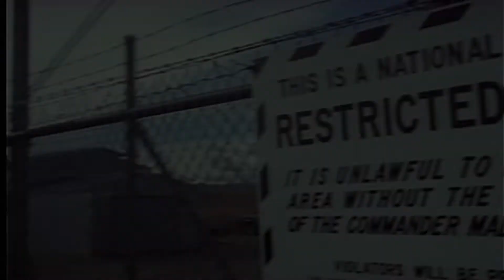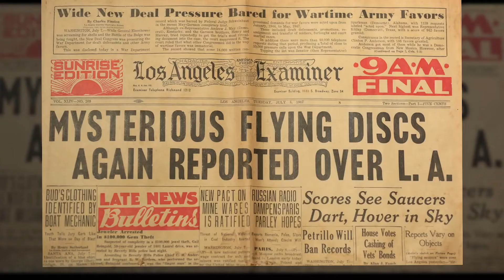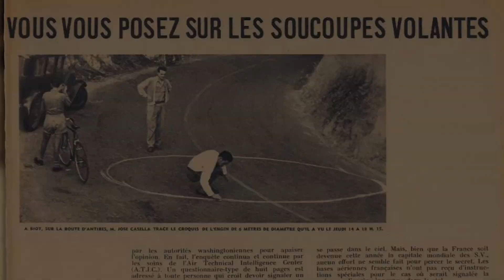FENOMÉN | The Phenomenon | trailer | dokumenty | FG22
V novém dokumentu režiséra Jamese Foxe se podíváme na historii pozorování UFO (Unidentified Flying Object) v moderních dějinách.